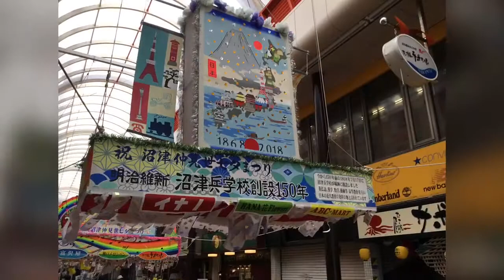駿東郡長泉町及び沼津市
沼津七夕行きました。